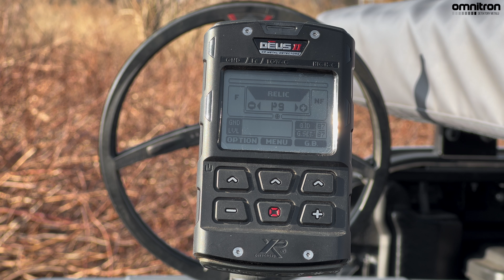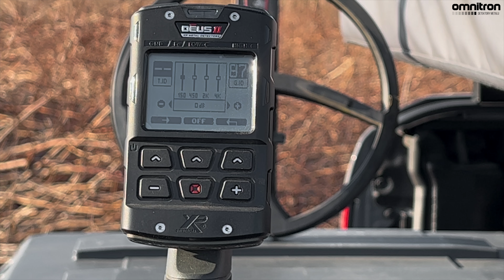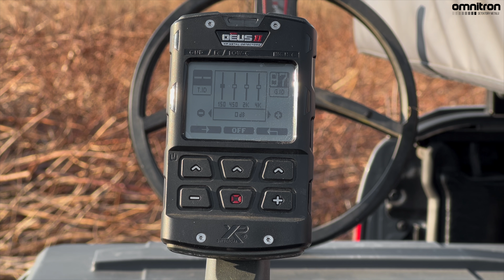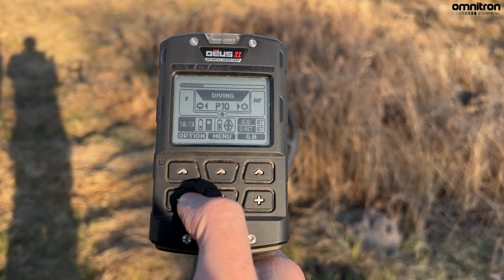XP DEUS II dla opornych odc. 8 Triki i skróty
XP DEUS II dla opornych. Cenne porady i triki jak poprawnie ustawić detektor w terenie. Zapraszamy do naszego sklepu OMNITRON.pl, gdzie kupisz najlepsze wykrywacze metali.

Spis treści:

0:00 Wprowadzenie
0:34 Duże cyfry ID
1:17 Parowanie
2:19 Alarm pinpointera
3:30 Namierzanie
4:38 Zoom XY
5:40 Trzy kłódki
6:21 Kalibracja do gruntu
6:55 Skróty i regulacja audio
7:56 Bateria
8:38 Skanowanie kanałów
9:30 Podsumowanie

Szukajcie na na Facebooku:

Omnitron
Omnitron Metal Detecting Group

Instagramie:
sklep_omnitron